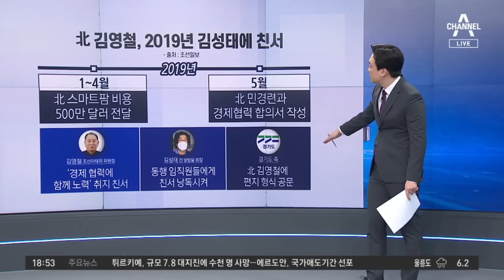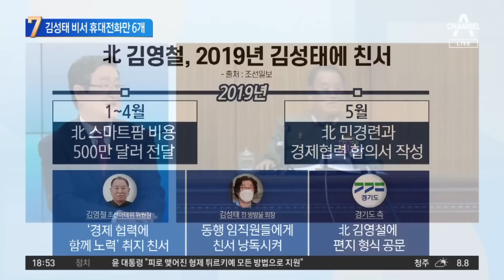김성태 비서 휴대전화만 6개…반바지 입고 국내 송환됐다 | 뉴스TOP 10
김성태 비서 휴대전화만 6개…반바지 입고 국내 송환됐다

■ 방송 : 채널A 뉴스 TOP10 (17시 20분~19시)
■ 방송일 : 2023년 2월 7일 (화요일)
■ 진행 : 김종석 앵커
■ 출연 : 고영환 전 국가안보전략연구원 부원장, 구자룡 변호사, 이현종 문화일보 논설위원, 최진봉 성공회대 교수

[김종석 앵커]
김성태 전 회장의 수행비서 박모 씨, 그리고 금고지기로 알려진 김모 씨가 또 이번 주 중에 들어올 수 있다. 이미 박모 씨는 들어왔고요. 김성태 전 회장이 검찰에서 입을 열어서 이런 측근들도 들어오는지는 모르겠습니다만, 특히 수행비서가 가지고 있었던 휴대전화 6대, 차명폰 포함해서, 여기에 결정적인 증거들이 있는지 없는지 그것을 조금 들여다봐야 될 것 같아요?

〈평일〉
08시 50분 김진의 돌직구 쇼
12시 00분 뉴스A 라이브
17시 20분 뉴스TOP10
19시 00분 뉴스A

〈주말〉
12시 10분 토요랭킹쇼·뉴스A 라이브
19시 00분 뉴스A